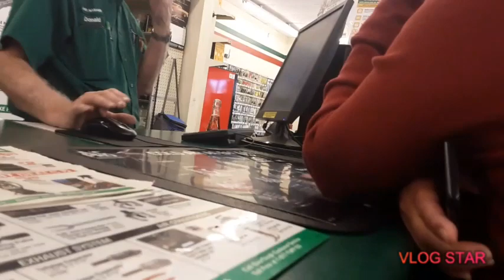there is a GOD